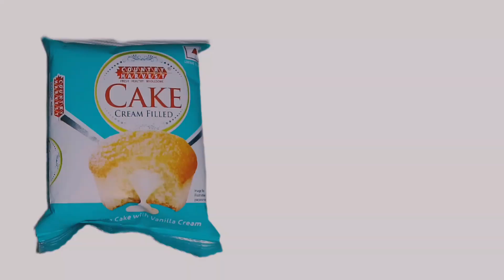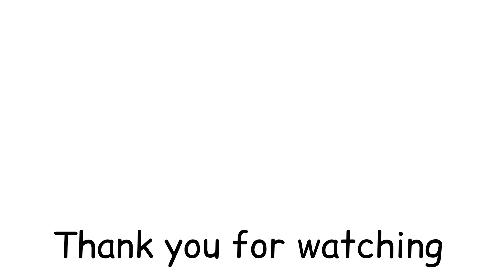Tasty Cupcakes 🧁🧁 | Country Harvest Cake Cream Filled ₹5 |Chocolate|Vanilla|Orange|Lemon Flavour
Hello Friends,
               Today I'm gonna review on Country Harvest Cupcakes- Chocolate, Vanilla, Orange & Lemon Flavour.